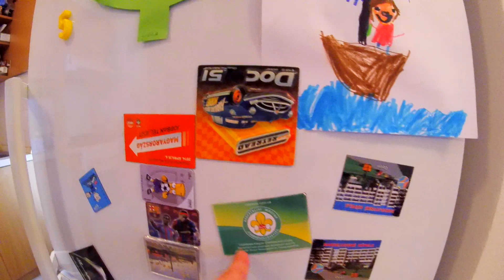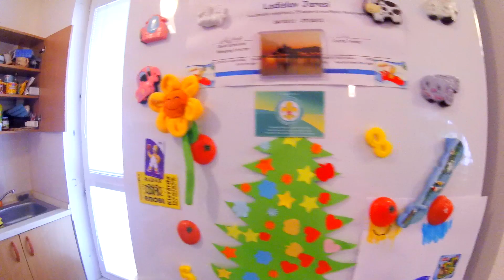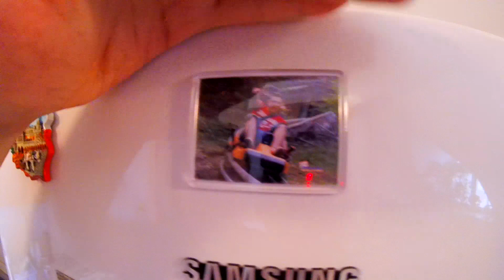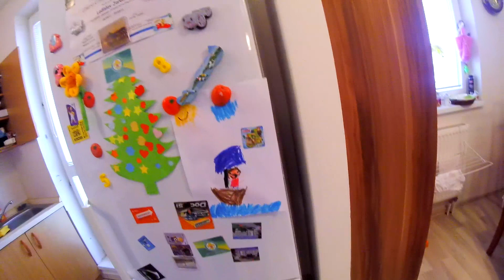Vágatlan VLOG : " Mindig hosszú távra tervezek "| PAXEL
PAXEL